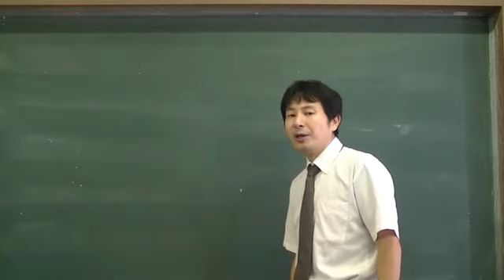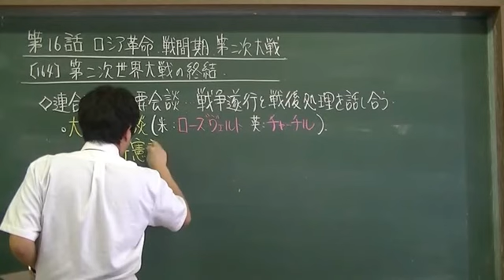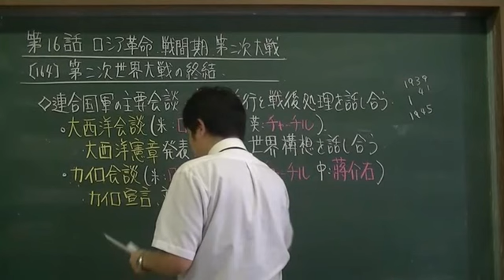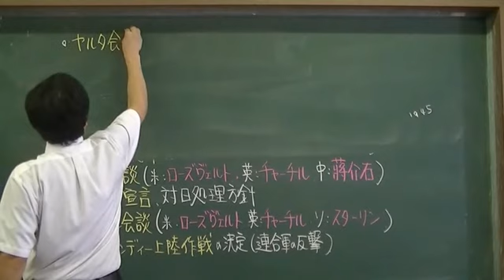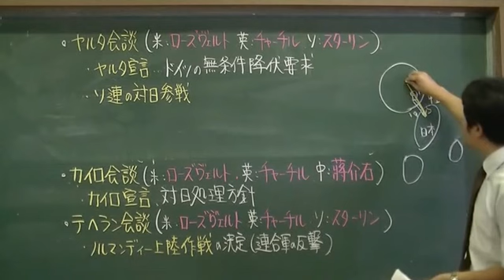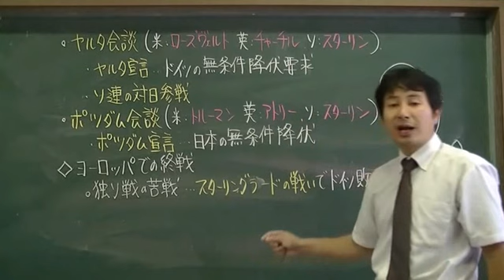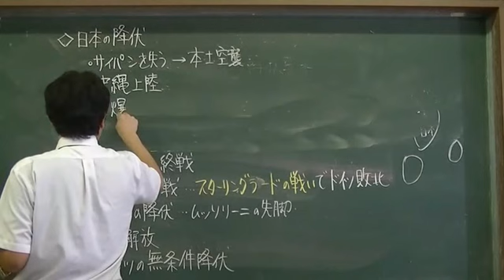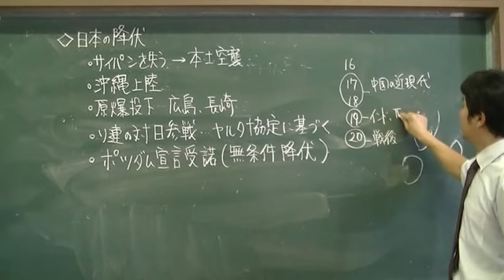164 ファシズム諸国の敗北 世界史２０話プロジェクト第16話